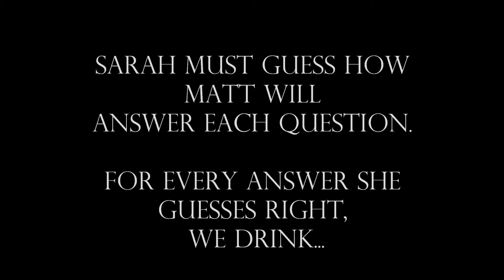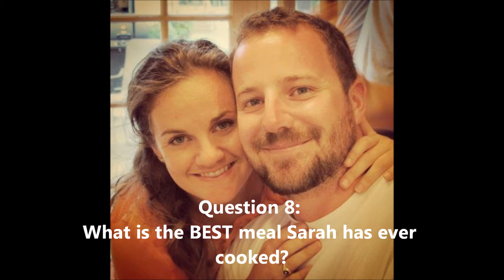Sarah's Bachelorette Movie